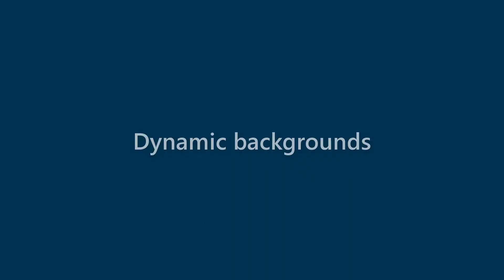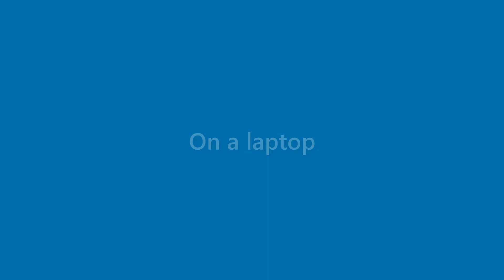Sammy Weaver - appearance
Name Look - Sammy Weaver - appearance. In this video we present "Sammy Weaver" name look and feel in various scenarios.
This video will cover:
How does "Sammy Weaver" look as a personal letterhead?
How does "Sammy Weaver" look on a business card?
How does "Sammy Weaver" look on a computer/laptop screen?
How does "Sammy Weaver" look with different background colors?
How does "Sammy Weaver" look with various fonts?